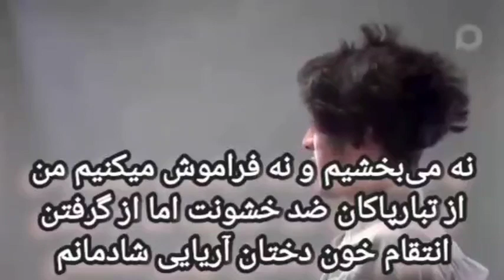نه بخشش نه فراموشی انتقام داریوش میخواند ترانه معینی کرمانشاهی را